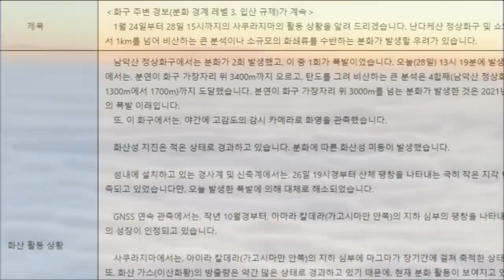💥💥【일본 지진에 화산폭발까지 결국 침몰은 시작되였다 이제 큰거한방이면 완전침몰 가고시마현 용암 대참사 지진과 화산연속폭발에 모두 일본을 탈출하려는 일본 대참사】